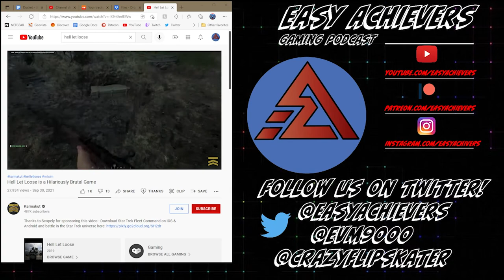What is Xbox's Next Big Acquisition??? Ep. 95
Hey Achievers, mooooore acquisitions coming this time from PlayStation. They are finally grabbing their longtime remake studio officially. Also we learn more on Game Pass subscription numbers. Twisted Metal is getting a revival alongside the tv series coming out. A quick Xbox TGS recap. We do close out the show with an important note on companies buying studios. Is consolidation a good thing? In my opinion we may be getting dangerously close to only being five or so companies owning everything. Am I overreacting or do you agree? Let me know below!

00:00:00 - Intro
00:02:09 - What we've been playing!
00:11:00 - Corrections!
00:14:15 - Bluepoint acquired by PlayStation!
00:16:45 - Twisted Metal Revival Game
00:21:13 - David Jaffe comments on the Twisted Metal Show
00:23:05 - Take-Two has suggested xbox game pass subs are at 30 Million
00:29:45 - Phil Spencer says New Xbox Series X/S will still be shorted in 2022
00:40:50 - Tokyo Game Show for Xbox!
00:46:45 - A patent filed by Sony may be showing a competitor to Xbox’s cloud gaming.
00:49:15 - Netflix bought Night School Studios
00:59:40 - Games with Gold/PS PLus games
01:01:30 - Game Pass Update!
01:16:00 - Settling Down!